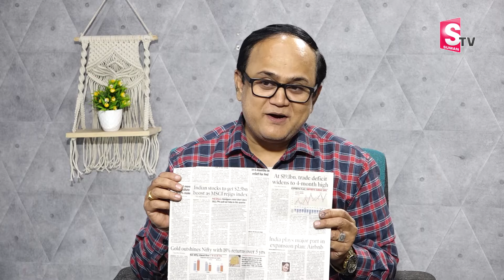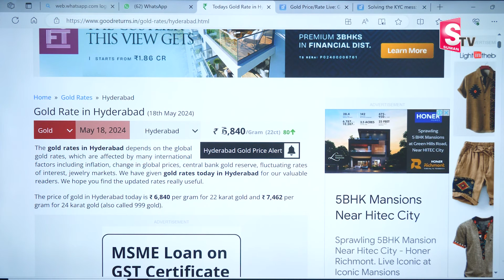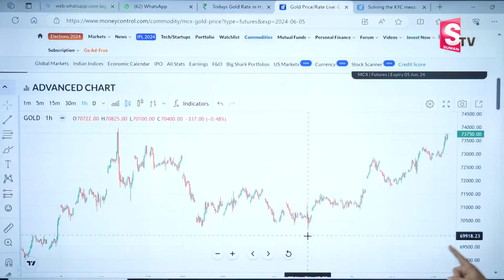Gold Rates Today | Gold Price in India | Gold rate 2024 | Gold Latest Updates 2024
Watch ►Gold Rates Today | Gold Price in India | Gold rate 2024 | Gold Latest Updates 2024